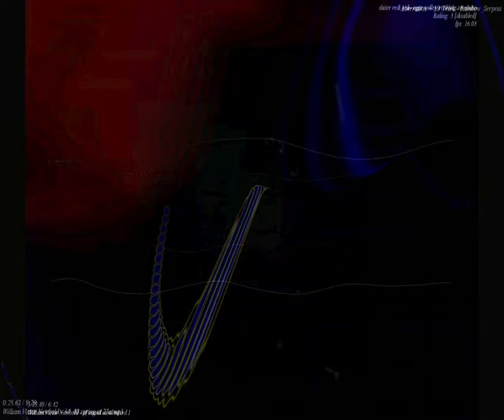[EPILEPSY WARNING] Movie 23 09 24 18h49m48s